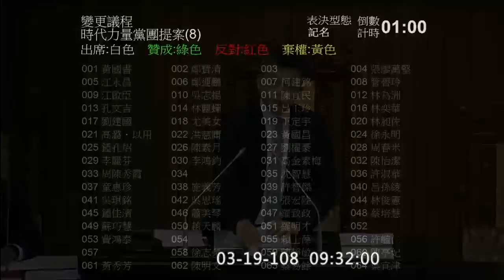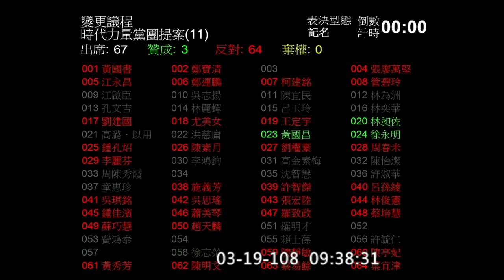2019 03 19 院會 上午 時力提變更議程 【立法院演哪齣？】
下午院會